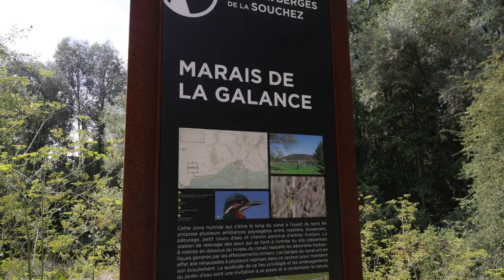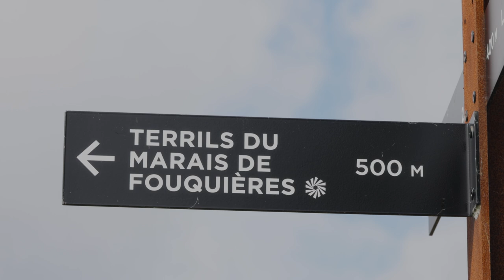Un polar au cœur de la CALL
[ REPORTAGE ] 🎥 𝗨𝗻 𝗽𝗼𝗹𝗮𝗿 𝗮𝘂 𝗰œ𝘂𝗿 𝗱𝗲 𝗹𝗮 𝗖𝗔𝗟𝗟

Pour la 26ème édition du PolarLens, les 16 et 17 mars, la CALL présentera, avec les Editions Page à Page, 𝘓𝘢 𝘻𝘰𝘯𝘦 𝘥𝘦 𝘲𝘶𝘪𝘦́𝘵𝘶𝘥𝘦, un roman familial de Fanny Chiarello, dont la préface est signée par Franck Thilliez.